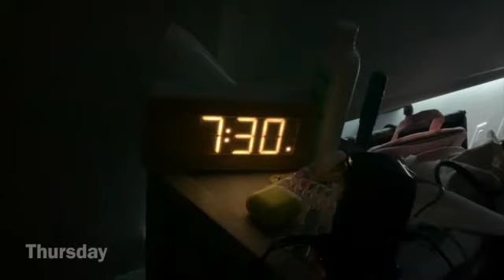Week In My Life | Virginia Commonwealth University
Spend a week with me as I do the daily tasks as a college student!
Quote: "I attract energies and situations that fill me with joy every day. "
About me:
Name: TaMyra
From: Virginia
Age: 18
College: Virginia commonwealth university